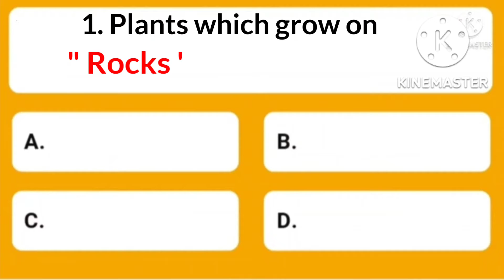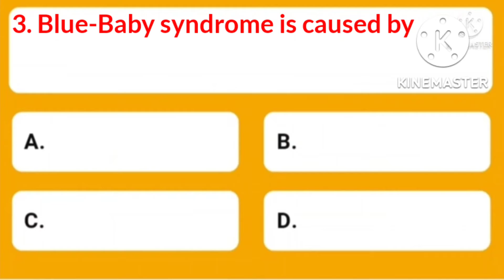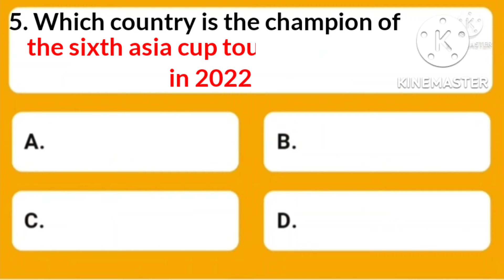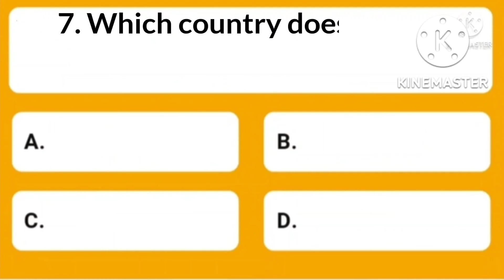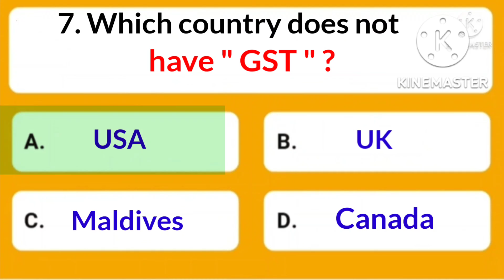.. Which country does not have " GST " ?